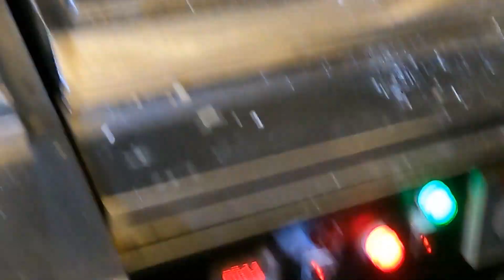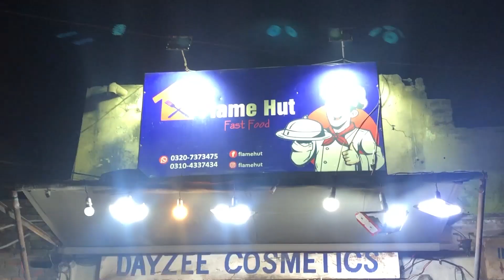Best Hot Wings | Juicy & Crispy | Flame Hut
Best Hot Wings , Best Hot Wings in Lahore.
Juicy & Crispy hot wings.
 Flame Hut is located opposite to Shalamar Hospital on Shalamar Link Road.
10 Wings for 250
10 Nuggets for 300
Fries also good as value of money is concerned. Do visit them. Highly Recommended.